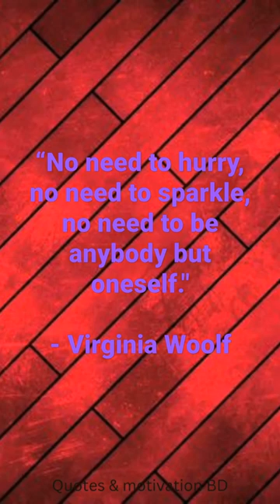Students motivation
‎@Quotation & Motivation
‎@Quotes & Motivation bd
‎@Words of Wisdom
‎@Motivation Madness
‎@Motivational Stories

quotes & motivation
gym quotes motivation
monday quotes motivation
morning quotes motivation
study quotes motivation
english quotes motivation
weight loss quotes motivation
tuesday quotes motivation
self quotes motivation
workout quotes motivation
life quotes motivation
good morning quotes motivation
exercise quotes motivation
business quotes motivation
work quotes motivation
friday quotes motivation
sales quotes motivation
quotes motivation about life
motivational quotes
quotes about motivation at work
quotes about motivation and success
quotes about motivation to study
quotes about motivation for students
motivation quotes about money
motivation quotes about education
motivation quotes about business
quotes about motivation in english
quotes about self motivation
quotes about study motivation
quotes about monday motivation
quotes about gym motivation
quotes about tuesday motivation
quotes about workout motivation
quotes about weight loss motivation
quotes about morning motivation
motivational quotes for a team
quotes motivation business
quotes basketball motivation
quotes bodybuilding motivation
quotes bible motivation
quotes on motivation best
quotes and sayings about being a mother
quotes and sayings about blessing
difference between quotes and motivation
nice quotes for motivation
basketball quotes motivation
best quotes motivation
bible quotes motivation
brain quotes motivation
bodybuilding quotes motivation
brainy quotes motivation
best life quotes motivation
breakup quotes motivation
being positive quotes motivation
quotes and motivational channel name ideas
quotes christian motivation
quotes about motivation couple
quotes to motivate you
conor mcgregor quotes motivation
crossfit quotes motivation
covid quotes motivation
champion quotes motivation
cycling quotes motivation
coffee quotes motivation
championship game quotes motivation
christian quotes motivation
chinese quotes motivation
churchill quotes motivation
quotes motivation diet
motivation quotes daily
motivation quotes doctor
motivational quotes download
motivational quotes dp
motivational quotes dp for whatsapp
disney inspirational quotes
motivational quotes depression
motivational quotes denzel washington
motivational quotes dreams
depression quotes motivation
daily quotes motivation
diet quotes motivation
drive quotes motivation
dare quotes motivation
david goggins motivational quotes
dancers quotes motivation
dr seuss quotes motivation
desktop wallpaper quotes motivation
disney quotes motivation
quotes motivation english
quotes motivation exercise
quotes motivation exam
quotes motivational education
quotes motivational employees
quotes and sayings about environmental
special motivation quotes
motivation quotes to inspire
entrepreneur quotes motivation
exam quotes motivation
education quotes motivation
excuses quotes motivation